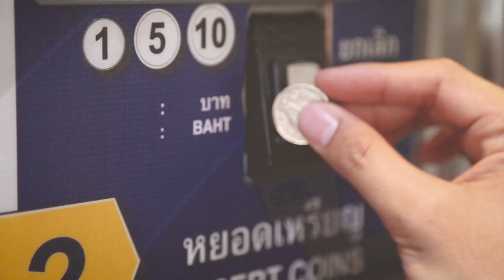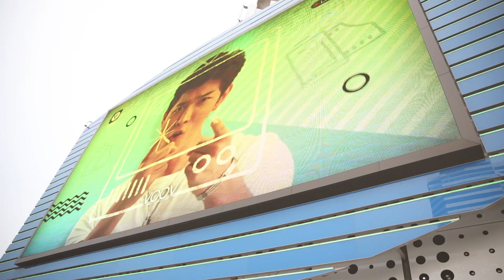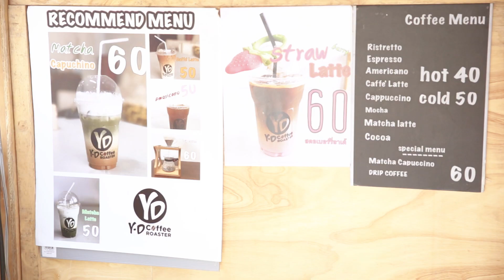รีวิว กระเป๋ากล้อง Herringbone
Herringbone กระเป๋ากล้องที่ถูกออกแบบให้เหมาะกับการใช้งานสำหรับกล้องถ่ายภาพและอุกปรณ์ถ่ายภาพ ภายใต้ดีไซด์วินเทจสไตล์จากประเทศเกาหลีที่สวยงามร่วมสมัย